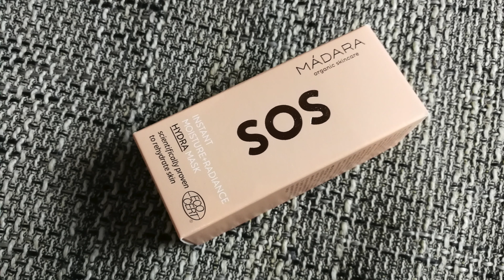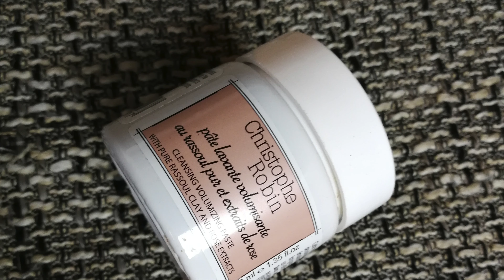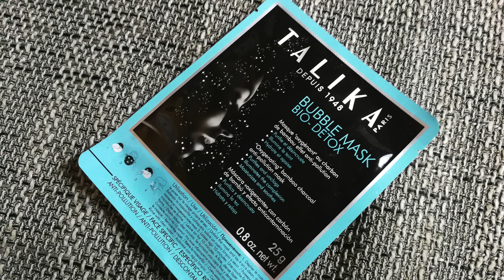UNBOXING!! - Mega Black Friday Box von Look Fantastic!!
heute habe ich mal wieder ein besonderes Unboxing für euch.
Ich habe am Black Friday eine mega tolle gefüllte Black Box von Look Fantastic bestellt.
Es waren sehr viele schöne Dekorative aber auch viele schöne Pflegende Produkte in der Box.
Ich bin einfach mega begeistert von der Box und will euch den Inhalt der Box natürlich nicht vorenthalten.
Wenn ich interessiert, warum ich diese Box so mega finde und welche Produkte sich darin befinden, dann schaut euch einfach mein Video an. 😊

!!WICHTIG!!: Es läuft  noch ein GEWINNSPIEL  an dem ihr teil nehmen könnt!

Preis: 29,00 €

Preis: 21,95 € für die Originalgröße

HD High Definition Eyeshadow Palette in Foxy:

In dieser Form leider auf der Seite nicht gefunden

Christophe Robin Cleansing Volumizing Paste with Pure Rassoul Clay and Rose Extracts 40ml:

Dr Botanicals Champagne Radiance Cleansing Bar - In dieser Form nicht gefunden, deswegen Link zu einem anderen Bar von Dr. Botanicals:

Preis: 22,95 € für einen Bar

Preis: 22,00 €

Talika Bubble Mask Bio Detox:

Leider nicht gefunden

Korres Santorini Vine Shower Gel - 40ml:

Leider nicht gefunden